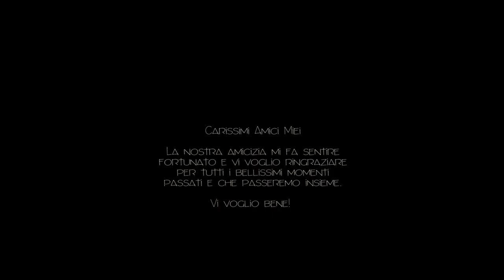2018.10.01 - Estate 2018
Carissimi Amici Miei

La nostra amicizia mi fa sentire fortunato e vi voglio ringraziare
per tutti i bellissimi momenti passati e che passeremo insieme.